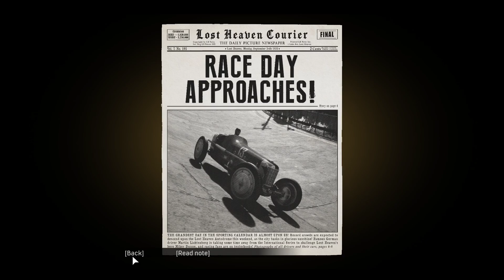Mafia Definitive Edition Playthrough #4 - Fair Play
Fourth episode of Mafia Definitive Edition.